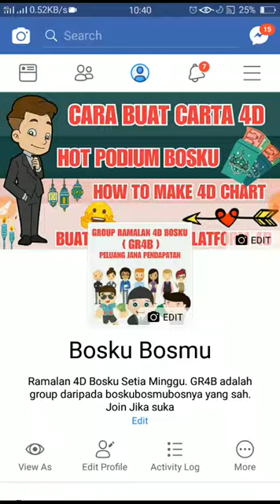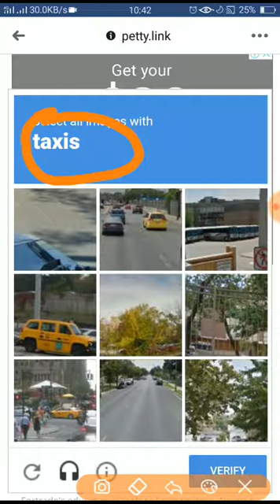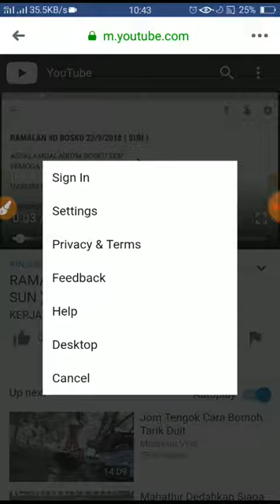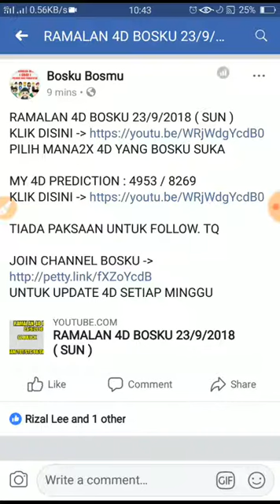Video Cara Ke Channel BoskuTube - Tutorial